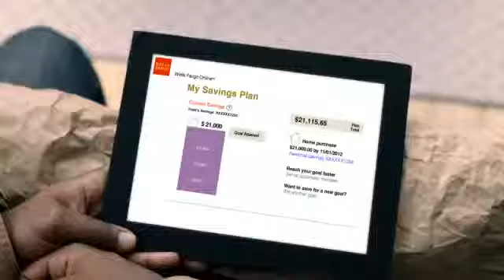Wells Fargo Commercial My Savings Plan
Wells Fargo Commercial - Tamara Reeves